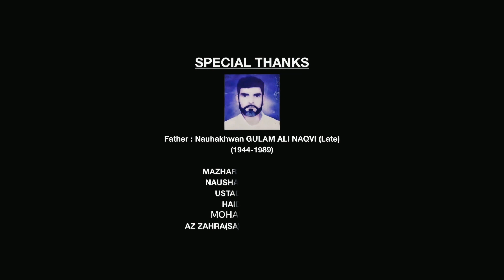Khakh Pe Girta Hu || Syed Ali Naqui || Moharram 2022 /1444 || Hazrat Imam Hussain a.s Noha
Recited | Syed Ali Naqi Naqvi

Kalam Title | aMe Khakh Pe Girta Hu Sambhalo Meri Amma

 Poetry By | Ustad Raza Shah

Composition | Ustad Raza Shah

AudioMastering | Studio 92 - Karachi

Vocal | Prime Digital Arena

Chorus | SAR Team

Camera | MayoorPankh

Special Thanks l Miqdad Raza